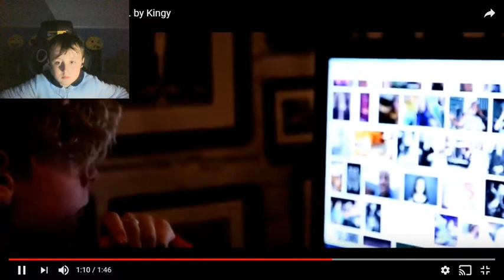reacting to little t send for millie b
if you want to talk to me or video call go to my discord